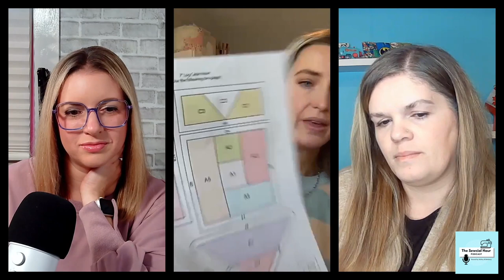Episode 84: Foundation Paper Piecing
Join hosts Ashley and Bethany on The Sewcial Hour Podcast as they dive deep into the world of Foundation Paper Piecing (FPP)! In this episode, they're joined by special guest Liza Taylor of Liza Taylor Handmade to explore the ins and outs of this beloved quilting technique.

Foundation Paper Piecing offers precision, versatility, and endless creative possibilities in quilting projects. Ashley, Bethany, and Liza will walk you through the FPP process, from selecting fabrics and preparing your templates to stitching perfect seams and achieving flawless results.

Discover the wide range of applications for FPP as Ashley, Bethany, and Liza showcase stunning quilts, blocks, and projects made using this technique. Whether you're a quilting enthusiast or a sewing aficionado, FPP is a must-try technique that will elevate your creative endeavors.

Plus, learn more about Liza Taylor's Paper Piecers monthly membership, where you can access exclusive FPP patterns, tutorials, and community support.

Tune in to The Sewcial Hour Podcast and embark on a journey of creativity and inspiration with Foundation Paper Piecing!